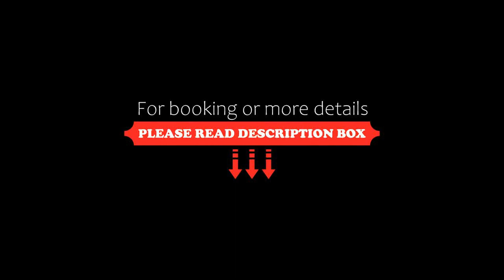Lively Hotel, Bellaria-Igea Marina, Italy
About Property:
You're eligible for a Genius discount at Lively Hotel! To save at this property, all you have to do is sign in.
Lively Hotel is 500 m from Igea Marina Train Station and 50 m from a beach offering discounts to hotel guests.
Rooms are simply furnished and all have a private bathroom. Some have a balcony, others a sea view .
Breakfast is buffet style, while the restaurant offers a set menu with a choice of 3 dishes ...
Property Type: Hotel
Address: Via Sallustio 3, 47814 Bellaria-Igea Marina, Italy
Searching For
1. Lively Hotel - Bellaria-Igea Marina - Italy
2. Lively Hotel - Bellaria-Igea Marina - Italy Address
3. Lively Hotel - Bellaria-Igea Marina - Italy Rooms
4. Lively Hotel - Bellaria-Igea Marina - Italy Amenities
5. Lively Hotel - Bellaria-Igea Marina - Italy Offers and Deals
Audio Credit:
Track Title: Subway Dreams
Artist: Dan Henig